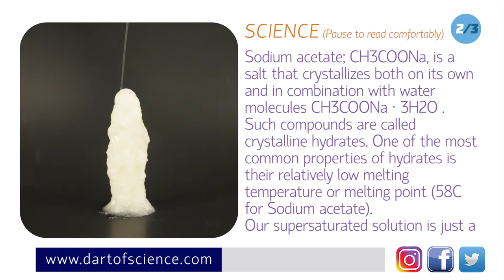Science Behind our Create Magic with HOT ICE video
Main experiment video is in this link above